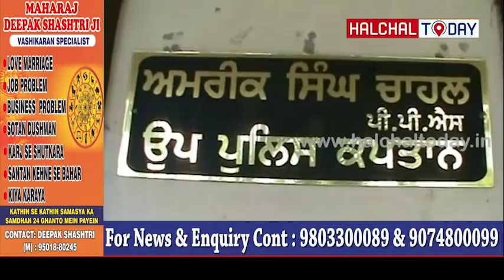# Phillaur Police # 6 Kg Gold ਫਿੱਲੌਰ ਪੁਲਿਸ ਨੇ ਹਾਈ ਟੈਕ ਨਾਕੇ ਵਲੋਂ 6 ਕਿਲੋ ਸੋਨਾ ਫੜਿਆ